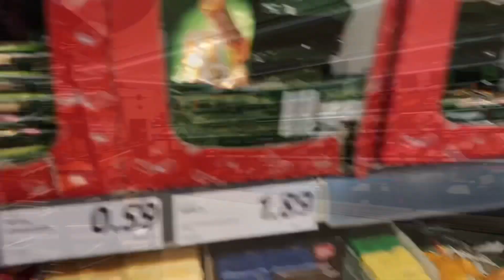MAGPASAMA NALANG DAW SYA NG IBANG BABAE🤦‍♀️ |Pinay-Dutch Couple